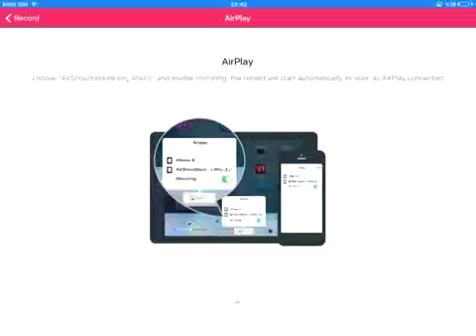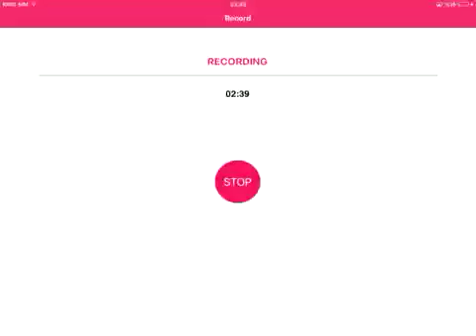Zombie frontier 3 oyunu 1. Harita 3.destek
Sorularınızın cevapları için kesinlikle adresine incelemelisiniz...